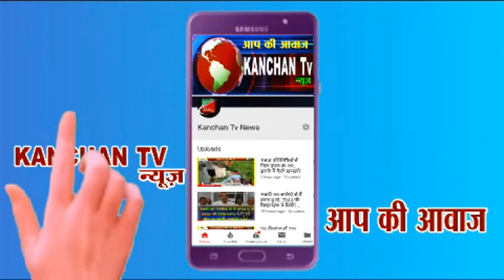दशहरा बुराई पर अच्छाई का प्रतिक है, हमें भी देश को अच्छाई की तरफ बढ़ाना चाहिए# विजयपाल एडवोकेट